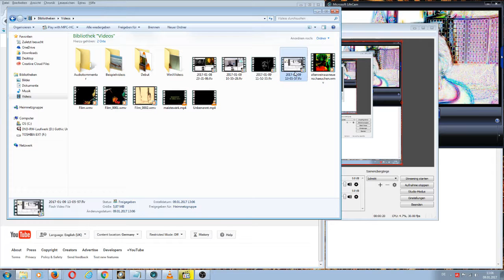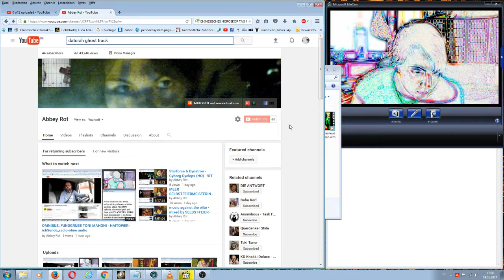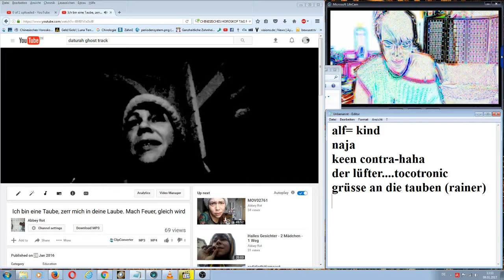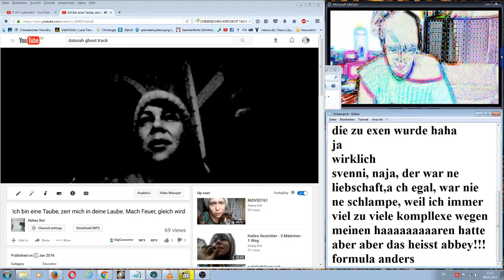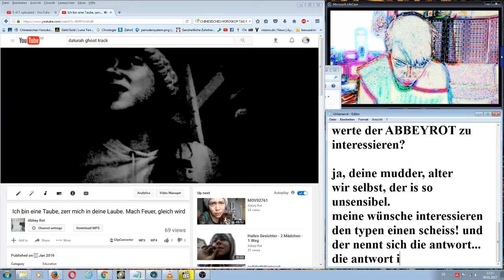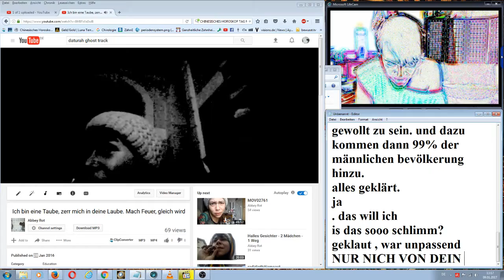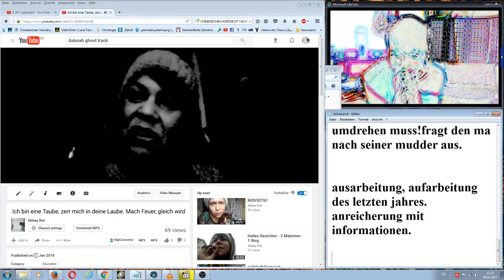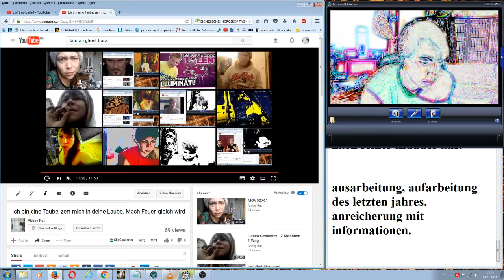AUF ARBEIT UNG